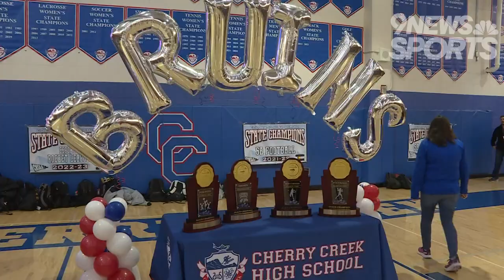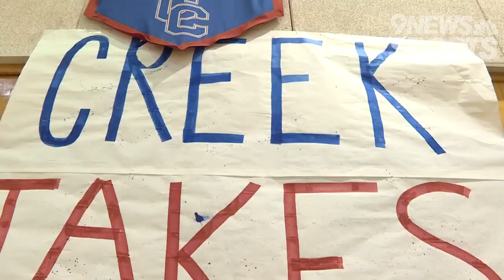Cherry Creek celebrates fall state champions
The Bruins recognized their state champion football, poms, tennis and e-sports teams with a pep rally!